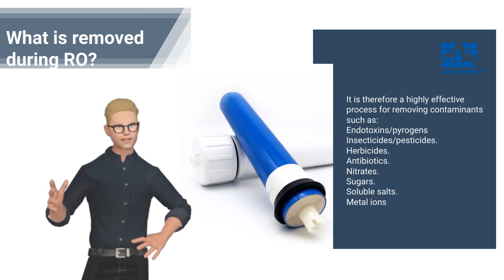RO Membrane | LAN SHAN ENTERPRISE CO., LTD. | Taiwantrade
ABOUT US
Lan Shan Enterprise Co., Ltd was founded in 1993 and has decades of experience in the field of drinking water treatment. Water is an important element in the human body. Drinking pure water can keep you healthy.

00:00:00 LAN SHAN
00:00:06 ABOUT US Lan Shan Enterprise Co., Ltd was founded in 1993 and has decades of experience in the field of drinking water treatment. Water is an important element in the human body. Drinking pure water can keep you healthy.
00:00:14 How does RO membrane work Reverse osmosis applies pressure to a semipermeable membrane that allows the water molecules to pass through while flushing the dissolved inorganic compounds to the drain.
00:00:21 What is removed during RO? It is therefore a highly effective process for removing contaminants such as: Endotoxins/pyrogens Insecticides/pesticides. Herbicides. Antibiotics. Nitrates. Sugars. Soluble salts. Metal ions
00:00:34 Double Sealing-Ring Food grade O-ring to Prevent the filtered water from being polluted again.
00:00:40 High density graded membrane film ensures that you get the best filtration. Thin-Film Composite
00:00:46 GPD for choice There are also different types of GPD to choice. For example: 75 GPD, 100 GPD, 125 GPD, 150 GPD, 180 GPD, 200 GPD .
00:00:52 Visit Our shop today!